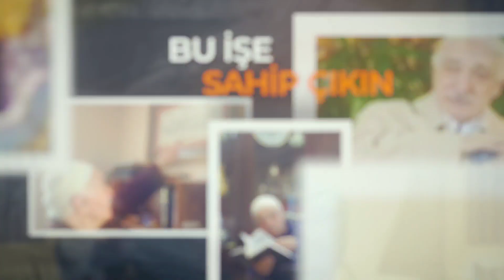Temsilin Te'siri, Dünya Kadar Kitap Okumaktan Daha Müessirdir | Mizan | M.Fethullah Gülen Hocaefendi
Bu video 24/04/2016 tarihinde yayınlanan “Yürüyün Şeytan ve Avenesine Rağmen!..” isimli bamtelinden alınmıştır.  Tamamı burada

“Siz, usulünce iyilik, doğruluk ve güzelliği teşvik edip yayan; kötülük, yanlışlık ve çirkinliğin de önünü almaya çalışan insanlar olmalısınız!”

*Mü’minlerin en önemli vazifelerinden biri iyilik, doğruluk ve güzelliğin temsilcisi ve teşvikçisi olmalarıdır. Cenâb-ı Hak şöyle buyurmuştur:

كُنْتُمْ خَيْرَ أُمَّةٍ أُخْرِجَتْ لِلنَّاسِ تَأْمُرُونَ بِالْمَعْرُوفِ وَتَنْهَوْنَ عَنِ الْمُنْكَرِ وَتُؤْمِنُونَ بِاللّهِ وَلَوْ آمَنَ أَهْلُ الْكِتَابِ لَكَانَ خَيْرًا لَهُمْ مِنْهُمُ الْمُؤْمِنُونَ وَأَكْثَرُهُمُ الْفَاسِقُونَ

“(Ey Ümmet-i Muhammed!) Siz, insanların iyiliğine olarak ortaya çıkarılmış en hayırlı ümmetsiniz. Usulünce iyilik, doğruluk ve güzelliği teşvik edip yayar, kötülük, yanlışlık ve çirkinliğin önünü almaya çalışırsınız; elbette Allah’a inanıyor (ve bunu da zaten inancınızdan dolayı ve onun gereği olarak yapıyorsunuz). Eğer Kitap (Tevrat) Ehli de (sizin gibi) iman etmiş olsaydı, (keşke şimdi olsun etseler,) hiç şüphesiz bu haklarında hayırlı olurdu. Gerçi içlerinde (gerçekten inanmış) mü’minler de vardır, fakat onların çoğu (Din’den çıkmış) fasıklardır.” (Âl-i İmrân, 3/110)

*Mü’minlerin aksine münafıklar kötülük ve çirkinliği teşvik edip yayarken, iyilik, doğruluk ve güzelliğin önünü almaya çalışırlar:

*اَلْمُنَافِقُونَ وَالْمُنَافِقَاتُ بَعْضُهُمْ مِن بَعْضٍ يَأْمُرُونَ بِالْمُنْكَرِ وَيَنْهَوْنَ عَنِ الْمَعْرُوفِ وَيَقْبِضُونَ أَيْدِيَهُمْ نَسُوا اللّهَ فَنَسِيَهُمْ إِنَّ الْمُنَافِقِينَ هُمُ الْفَاسِقُونَ

“Erkek olsun kadın olsun, bütün münafıklar birbirinin aynısıdır: kötülük ve çirkinliği teşvik edip yayarken, iyilik, doğruluk ve güzelliğin önünü almaya çalışırlar; ellerini de hayır, iyilik ve Allah yolunda infaktan yana pek sıkı tutarlar. Onlar (hayatlarında kulluk noktasında) Allah’ı unuttular; Allah da (mükâfat noktasında) onları ‘unutup’ terketti. Muhakkak ki münafıklar, fasıkların (Allah’a itaatsizlikte, günahta ısrarlı olanların) ta kendileridir.” (Tevbe, 9/67)

*Aynı hakikat bir ayet-i kerimede de şöyle ifade edilmektedir:

وَالْمُؤْمِنُونَ وَالْمُؤْمِنَاتُ بَعْضُهُمْ أَوْلِيَاءُ بَعْضٍ يَأْمُرُونَ بِالْمَعْرُوفِ وَيَنْهَوْنَ عَنِ الْمُنْكَرِ وَيُقِيمُونَ الصَّلاَةَ وَيُؤْتُونَ الزَّكَاةَ وَيُطِيعُونَ اللّهَ وَرَسُولَهُ أُولَئِكَ سَيَرْحَمُهُمُ اللّهُ إِنَّ اللّهَ عَزِيزٌ حَكِيمٌ

“Mü’min erkeklerle mü’min kadınlar birbirlerinin velîleri, çok yakın yardımcıları ve birbirlerinin işlerine vekildirler. Usulü dairesinde doğruyu ve iyiliği teşvik edip yayar, yanlışın ve kötülüklerin önünü almaya çalışırlar. Namazı bütün şartlarına riayet ederek, vaktinde ve aksatmadan kılarlar ve zekâtı tastamam verirler; Allah’a ve Rasûlü’ne daima itaat içindedir onlar. Onlardır Allah’ın merhametle muamele edeceği seçkin kimseler. Hiç şüphesiz Allah, izzet ve ululuk sahibi, her işte üstün ve mutlak galiptir; her hüküm ve icraatında pek çok hikmetler bulunandır.” (Tevbe, 9/71)

Şayet hak yoldaysanız, şeytan ve avenesinin karşınıza çıkması meselesi Kur’ânî bir realitedir.

*Hazreti Üstad’ın doktorluğunu yapmış olan Sadullah Nutku Ağabey, “Kızımı gelin edemedim.. oğlumu everemedim.” diye diye ölen ve ruhunu teslim ettikten sonra sol gözü bir türlü kapanmayan bir hastasının halini yorumlarken demişti ki: “Sol göz dünyaya, sağ göz âhirete bakar. Tûl-i emel ile, dünyada daha yapacak işleri olduğunu düşünerek öldüğünden sol gözü açık gitti.” Evet, iki gözünü de dünyaya teksif eden ahireti göremez. Hâlbuki dünyaya dünyalığı ahirete de ebedîliği ölçüsünde teveccüh etmek lazımdır.

*Maneviyata karşı gözlerini kapayanlara şeytanlar sırnaşık olur. Nitekim, Kur’an-ı Kerim’de şöyle buyurulur:

وَمَنْ يَعْشُ عَنْ ذِكْرِ الرَّحْمَنِ نُقَيِّضْ لَهُ شَيْطَانًا فَهُوَ لَهُ قَرِينٌ

“Kim, (Kur’an’ı göz ardı eder) Rahmân’ı hatırlayıp anmaktan bile bile yüz çevirir, (sanki O mevcut değilmiş ve kendisini görmüyormuş gibi bir hayat sürerse), ona bir şeytan sardırırız da, artık o şeytan onun ayrılmaz yoldaşı olur.” (Zuhrûf, 43/36)